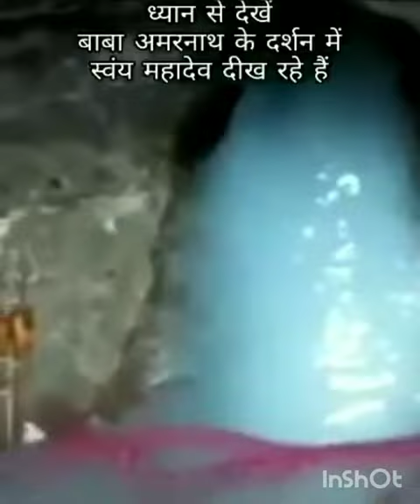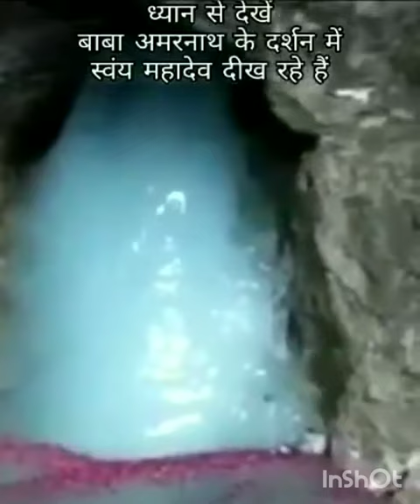महादेव के साक्षात दर्शन